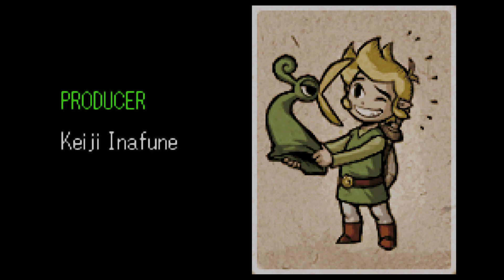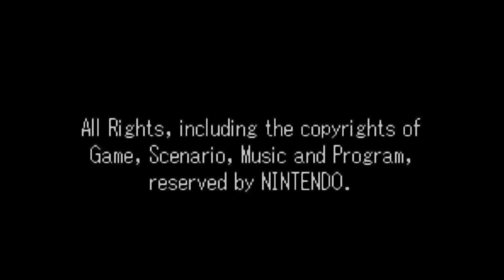Let's Play Through The Zelda Timeline: Minish Cap | The Grand Finale!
Hello everyone!

This will be my last video for the Zelda timeline playthrough for awhile. Tears of the Kingdom releases very soon and I know I'll be spending most of my free time playing that instead, and I'm sure almost everyone who's watching this will be as well.

Thank y'all so much for watching and supporting this channel so far!

Please leave feedback on what you like and how I can improve my content!